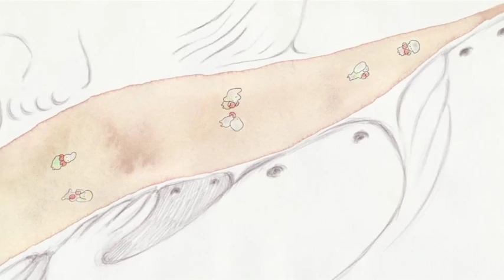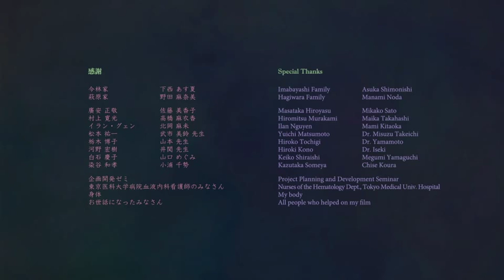みゃくみゃく-Drops of Life-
血液を舞台にした、柔らかなアニメーション

今林由佳監督作品。2013年完成。
東京藝術大学大学院アニメーション専攻修了作品。